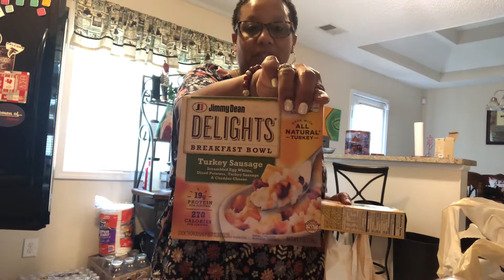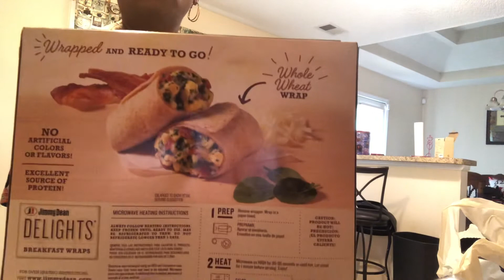Grocery & Clothing Haul‼️ Impossible Whopper ❤️